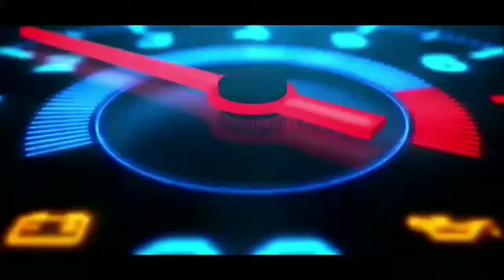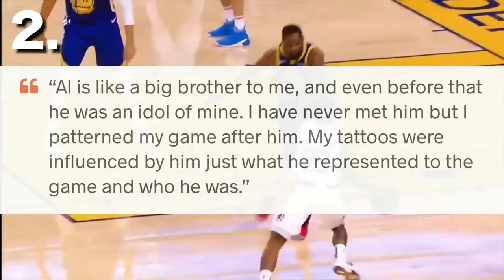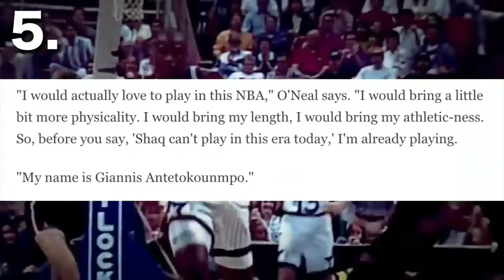NBA CURRENT STARS Compared To The NBA LEGENDS /Kobe Bryant/JHOVEN MANALO TV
JHOVEN MANALO TV